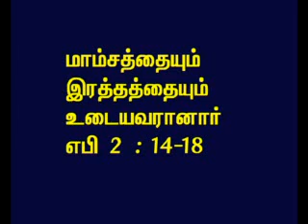TAMIL BIBLE VIDEO COMMENTARY HEBREWS 2 PART 5